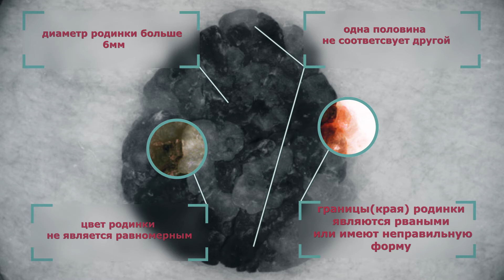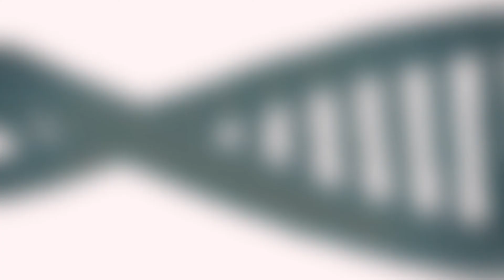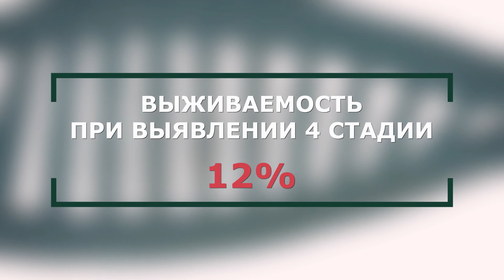Самарские ученые повысили точность диагностики меланомы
Коллектив ученых Самарского национального исследовательского университета имени академика С.П. Королева и Самарского государственного медицинского университета (СамГМУ), а также клинические специалисты Самарского областного онкологического диспансера (СОКОД) протестировали новый способ ранней диагностики рака кожи с помощью оригинального комплекса из трех новых приборов. Созданные коллективом самарских ученых методы позволили повысить эффективность активной и ранней диагностики новообразований кожи до 97%, в то время как точность обычного, стандартного клинического исследования не превышает 50-60%. Подробнее